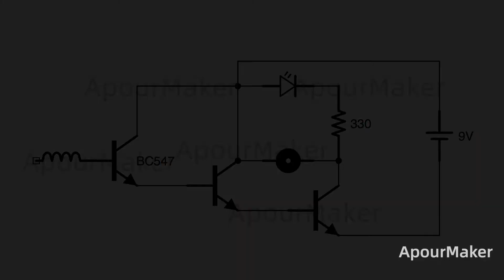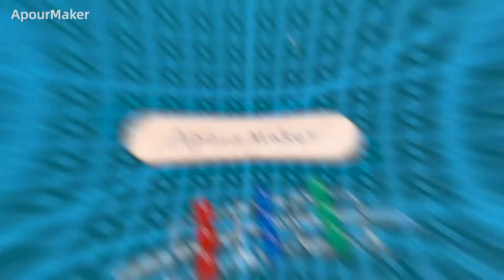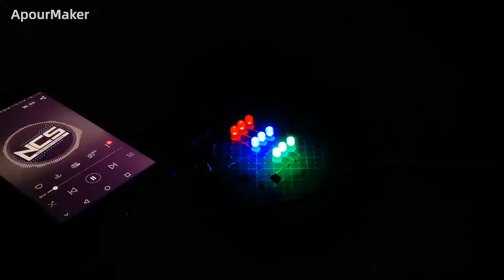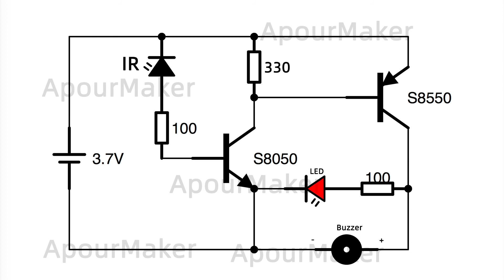Top 3 electronic projestc - simple circuit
Hello friends, in this video I've shown 3 easy circuits.

How to make a Simple Non Contact AC Tester
How to make a fire alarm
How To Make A Music Reactive RGB LED